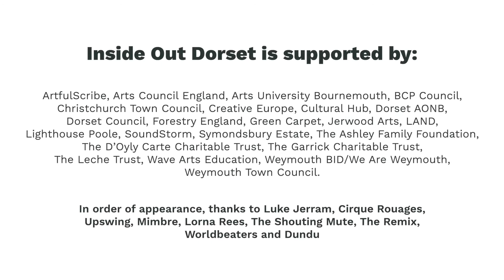Inside Out Dorset Trailer 2021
A trailer to promote the Inside Out Festival 2021, created and directed by Activate Performing Arts